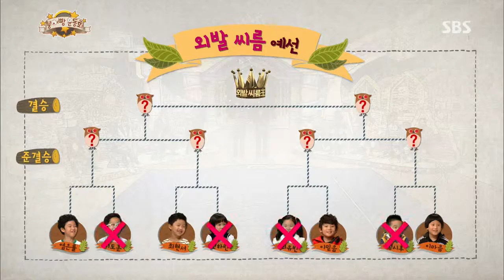[토요예능] 붕어빵 236회(다시보기) #3(7)